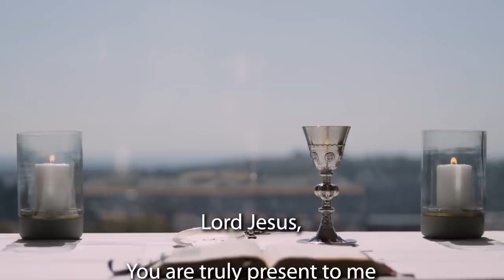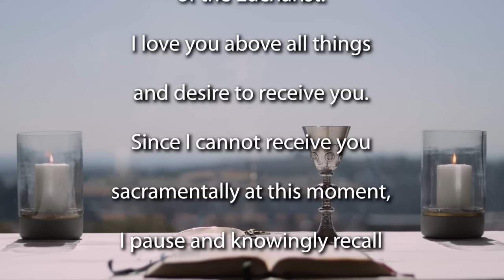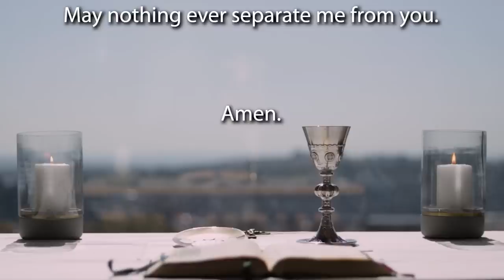Mass 5th Sunday Ordinary time 2023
Join the Jesuit Institute South Africa and Fr Russell Pollitt SJ to celebrate the 5th Sunday in Ordinary Time - year A.

       • Psalm 112:4-9
       • Second Reading 1 Corinthians 2:1-5
       • Acclamation John 8:12